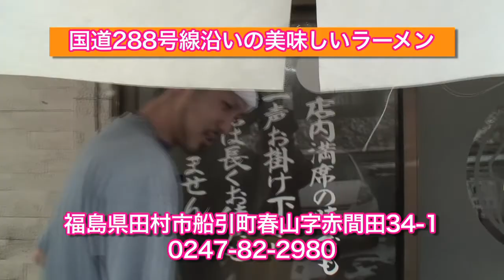丸信らーめん船引店の２月♪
昨年登場したワンタン麺が、リニューアルしました！
あなたはどちらが好きですか？ご意見ください！とのことでした♪